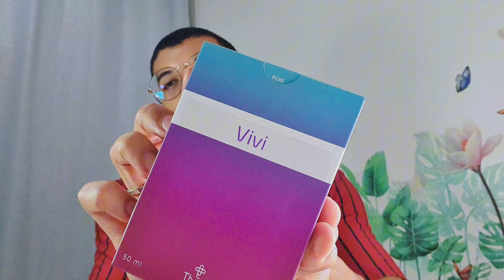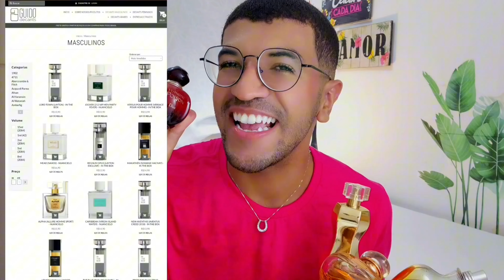12 Melhores Perfumes Nacionais Femininos Para O Inverno - O TOP 6 Vai Te Surpreender!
12 Melhores Perfumes Nacionais Femininos Para O Inverno - O TOP 6 Vai Te Surpreender!

Nesse vídeo eu vou te indicar doze perfumes femininos nacionais, perfumes da Avon, perfumes da Natura, perfumes do O Boticário para usar no inverno. E também vários perfumes dupes, perfumes contratipos de marcas nacionais que amo e super recomendo. Dupes de perfumes importados!

perfumes para usar no frio, perfumes ideais para o inverno, perfumes quentes, perfumes doces e cremosos, perfumes florais intensos, perfumes intensos.